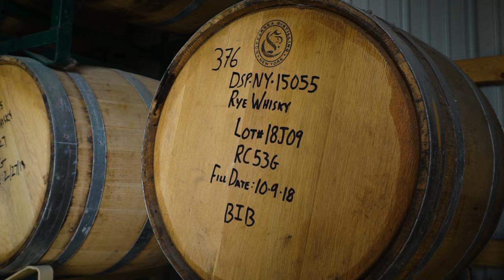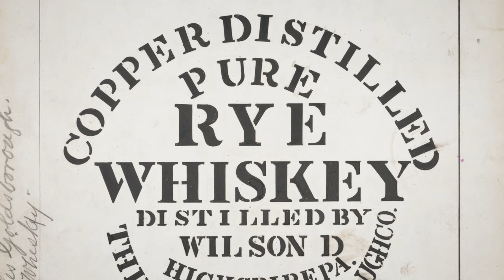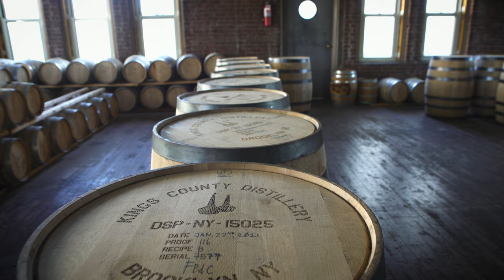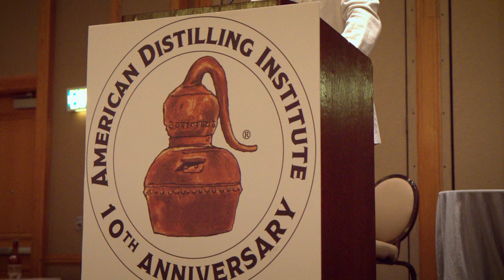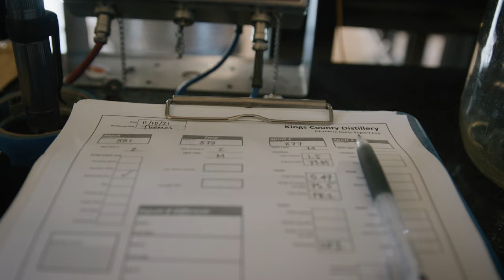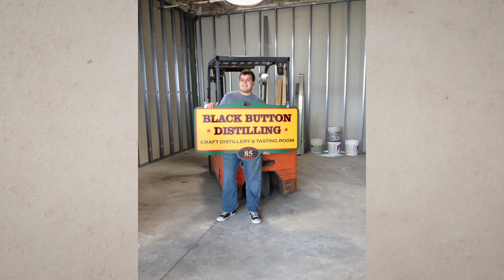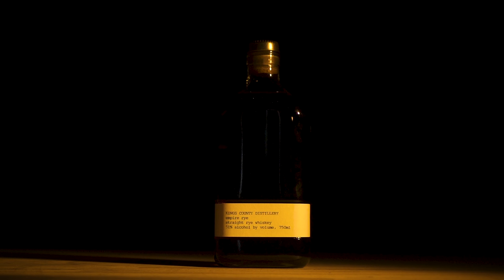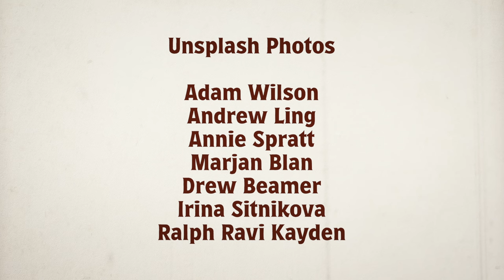Fire, Water & Grain: The Story of Empire Rye | WHISKEY DOCUMENTARY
Meet a group of renegade craft distillers, farmers, entrepreneurs, historians, and policymakers as they band together to celebrate the past, present, and future of Rye Whiskey and what it means to the people of the state that made it famous.

To Drink Is To Live!

Listen to The Bourbon Library Today!